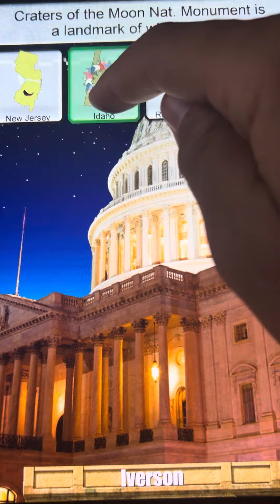Stack The States Gameplay